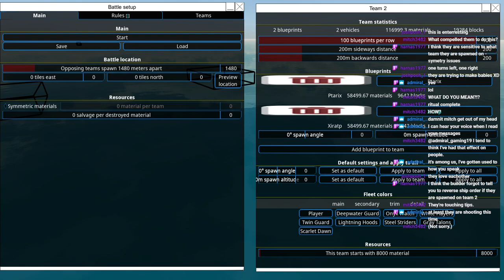Frigate Fracas E21 Sudenica vs Blue Scribes | From The Depths